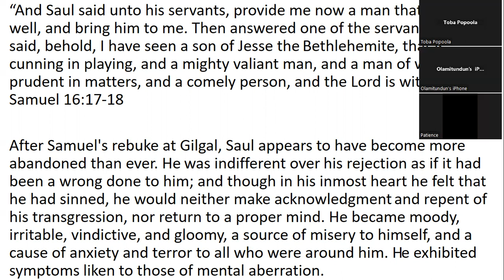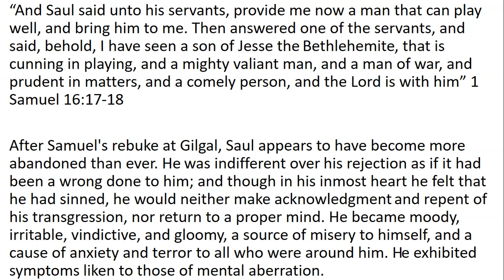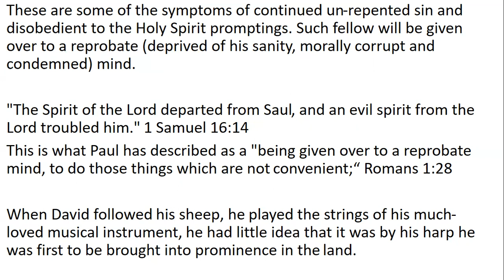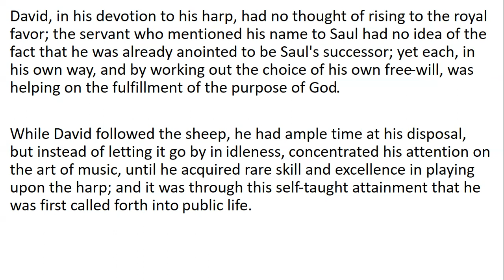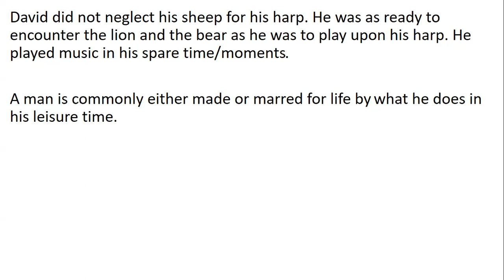David - The Musician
David had no idea that what he does in his spare time was what will first usher him into prominence.

He enjoys playing on his harp and composing songs at such times.

Watch and learn a great lesson from David and spare moments.